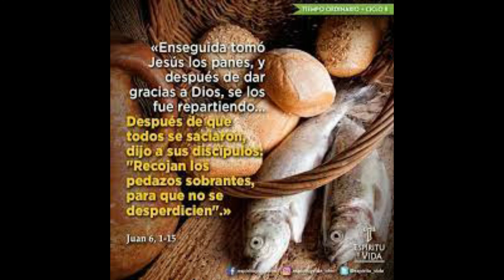VIERNES 16 ABRIL 2021 2º DE PASCUA